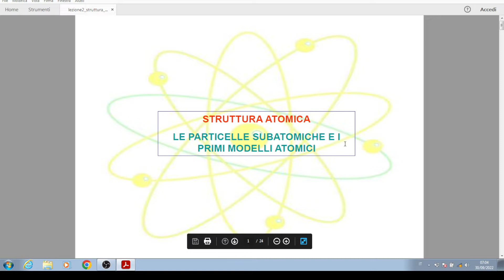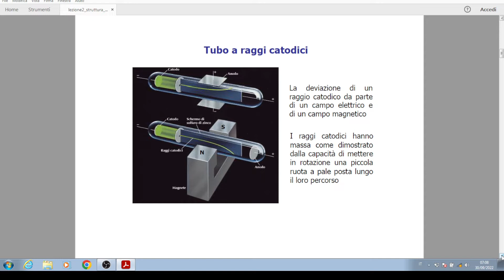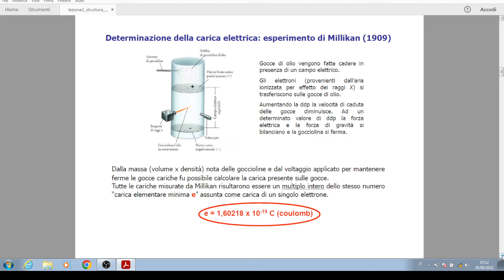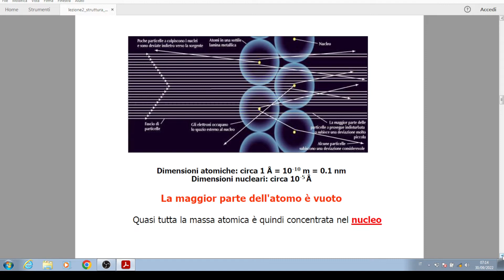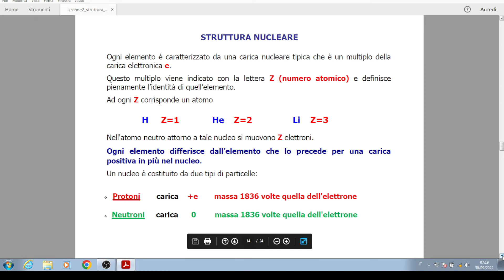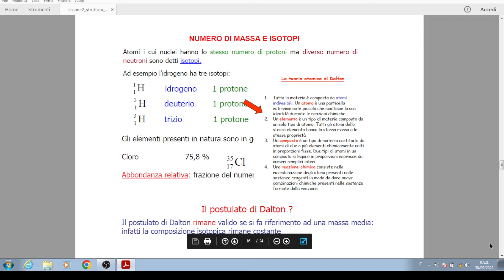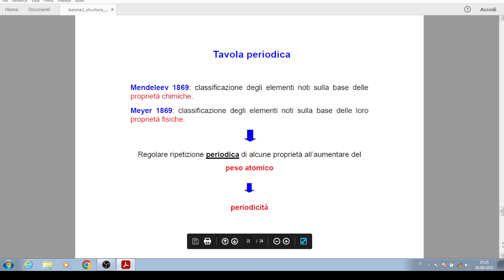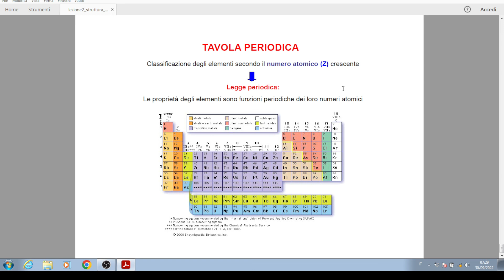corso di chimica lezione n. 2 : struttura dell'atomo, elettrone, protone, neutrone, isotopi ecc.